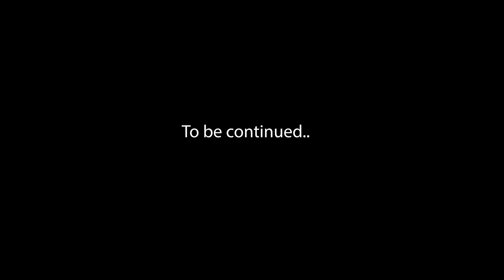❓UPGRADED TITAN REVEAL | Skibiverse